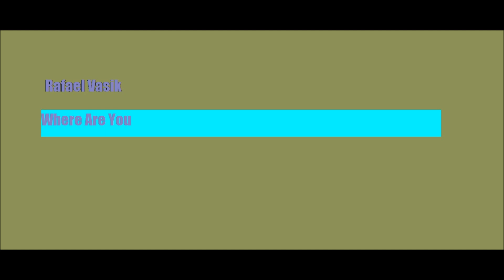Rafael Vasik - Where Are You (Ambience)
Third part from ,,Shadow Bell Coming From Underground". This time is Where Are You, new element in trylogy, enjoy :-)